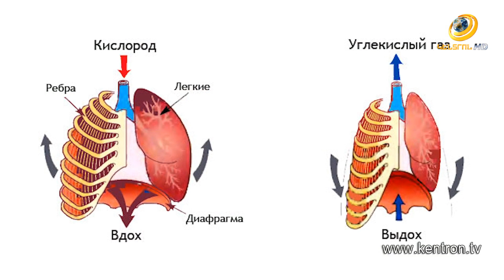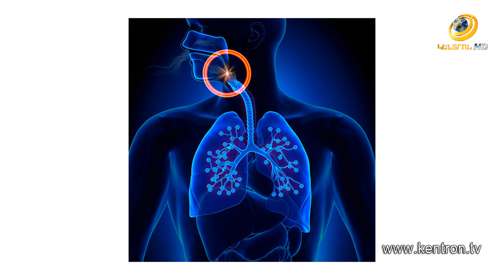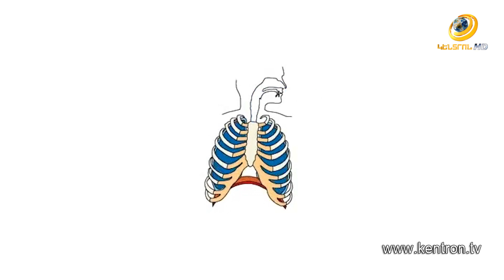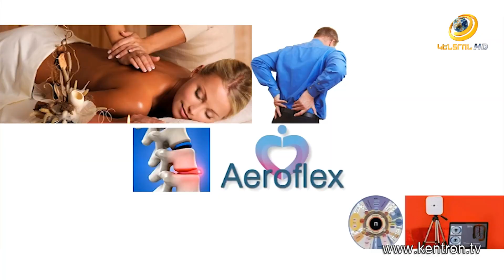Առողջություն և Գեղեցկություն 28.04.2021 // Թոքերի մաքրում